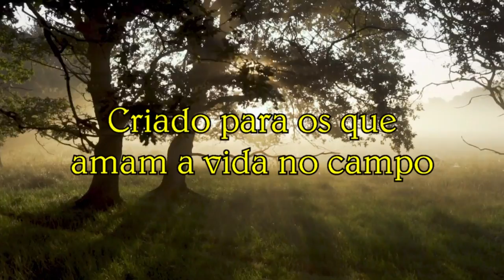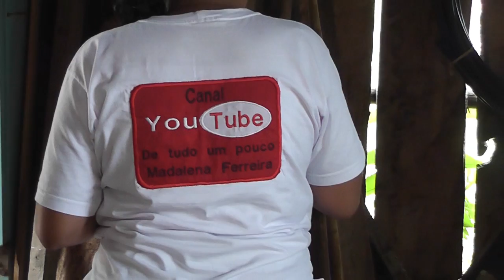Vida na roça - Fazendo almoço para a Janayna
Em dia de limpeza da casa, uma mãozinha sempre é bem vinda. Então a Madalena fez o almoço e dei uma ajudazinha.